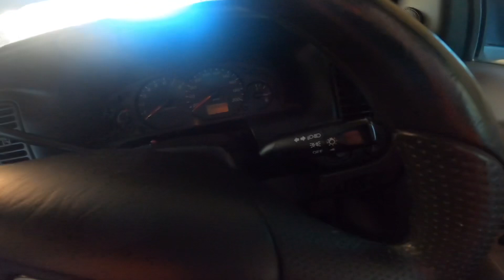Tried Driving On Right hand driving 😎 Gk Life in Australia (Vlog04)